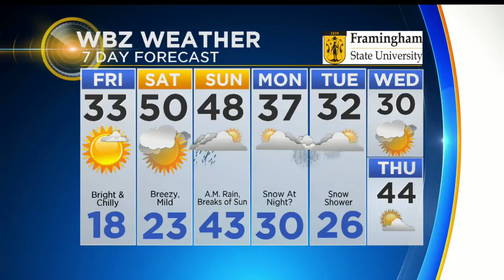WBZ News Update For January 26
Weekend Forecast; Zoots Bankruptcy Update; Hasty Pudding To Allow Women Performers; Patriots 'Not Done Network'